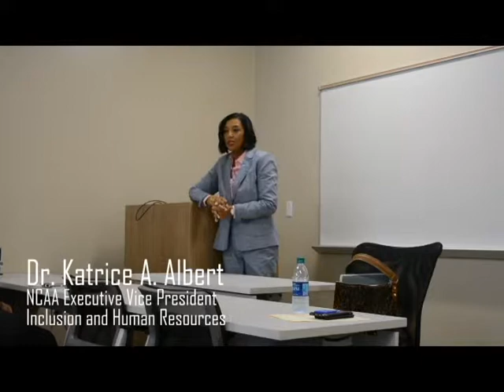4-24-19 Katrice A. Albert of the NCAA Visits Clayton State Athletics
Katrice A. Albert of the NCAA Visited Clayton State Athletics on Wednesday, April 24, 2019